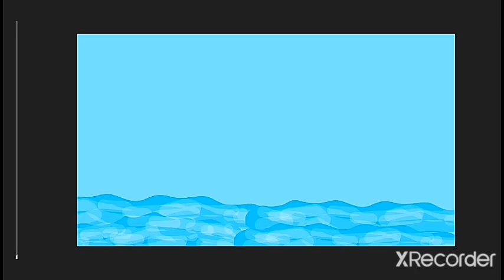sharkzilla gamer OC test